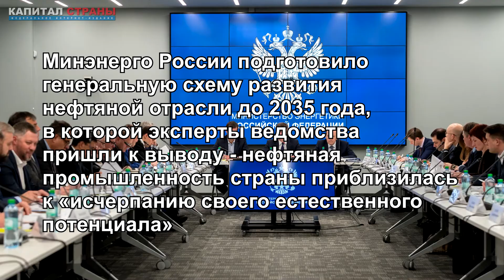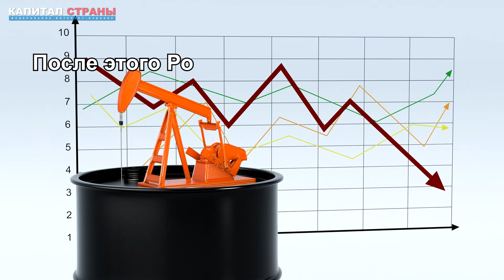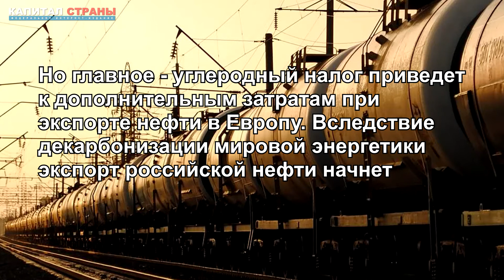Россия «проедает» последнюю нефть. Минэнерго предсказало срок исчерпания ресурса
Минэнерго России подготовило генеральную схему развития нефтяной отрасли до 2035 года, в которой эксперты ведомства пришли к выводу – нефтяная промышленность страны приблизилась к «исчерпанию своего естественного потенциала». Добыча может упасть на 46% через 20 лет, а экспорт – на 25,7%. Подробнее
Читайте наши материалы: